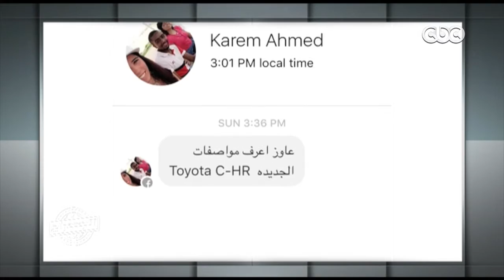الجراج | الحلقة 27 | الموسم 2 | الجزء الرابع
الجراج | الحلقة 27 | الموسم 2 | مواصفات وامكانيات واسعار "هيونداي إلنترا إتش دي” | 27 يناير  2017